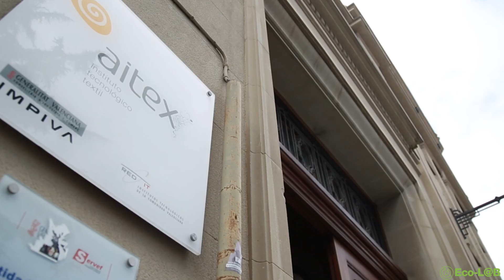Proyectos desarrollados por CRE@CTIVE (ECOL@B)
Conoce los proyectos desarrollados por CRE@CTIVE en el marco del ECOL@B de la región Valencia, sus protagonistas y las tecnologías y materiales empleados en ellos.